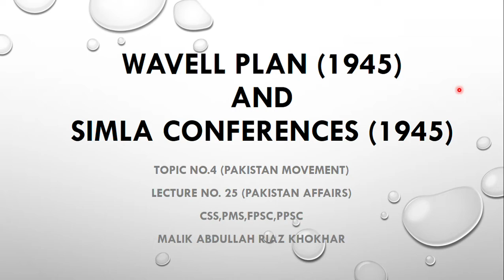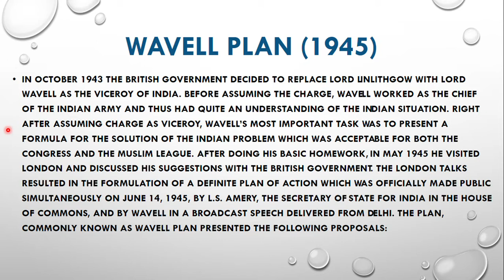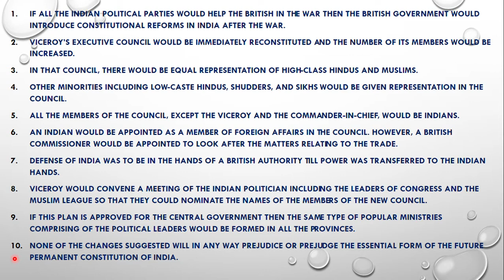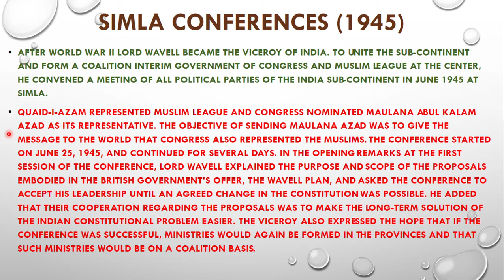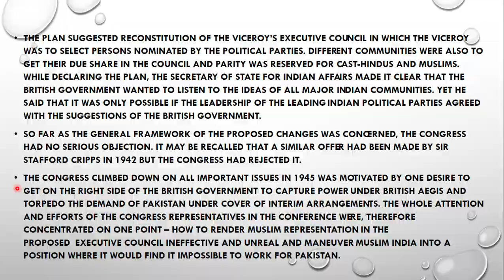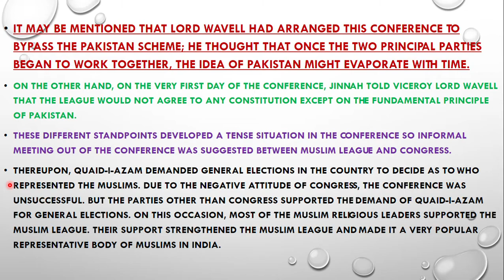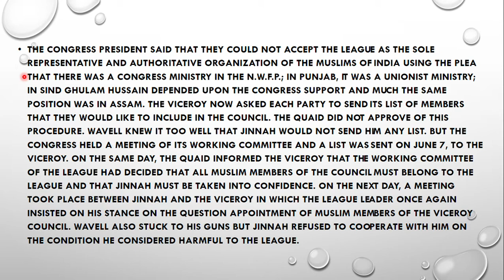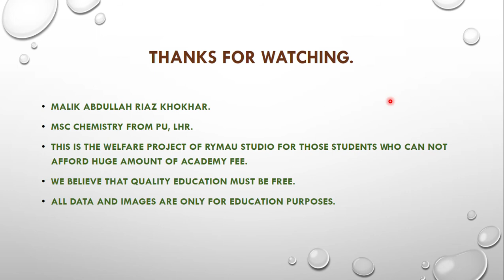T#4 - L#25 - Wavell Plan (1945) + Simla Conferences (1945) - Pakistan Affairs - CSS, PMS, PPSC, FPSC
In this video I am explaining Wavell plan 1945 which was presented by Wavell who worked as chief of army staff for India and then became the viceroy of India. And I am explaining the simla conference 1945 which was held to discuss the wavell plan.